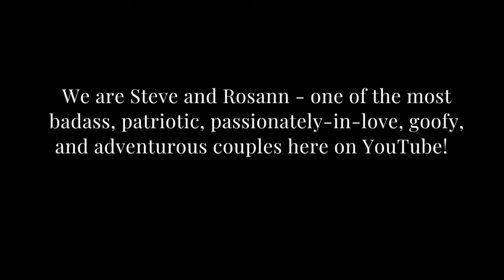Mud, Trails & Obstacles: Putting our 2020 Jeep Wranglers to the Test at Bantam Jeep Festival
Join us on the trails and in the mud at Bantam Jeep Heritage Festival!  In this video we share our experience on Day 3 of the weekend long festival that takes place in Western Pennsylvania each June.  This was our first time participating with our Jeeps in this particular Jeep event, but our actual first time was back in October at the Bantam Trail Fest in Slippery Rock, PA with Rosann's Jeep Sahara.  Since both of our Jeeps are fairly new still with very low miles and in excellent condition, we are both a little nervous about taking them out on the trails and risking potential damage.  However, we also know this off-roading thing is one of the great adventures of being a Jeep owner!  So, we go for it!!  😁  But we are, admittedly, still newbies at it!   One day maybe we'll get a play Jeep specifically for off-roading adventures where we won't have to worry so much about damage or future mechanical issues.

We hope you enjoy watching our video and that you'll stick around to watch a few of our past Jeep adventures while you're here!

We are so grateful for your support and comments! ❤️🇺🇸